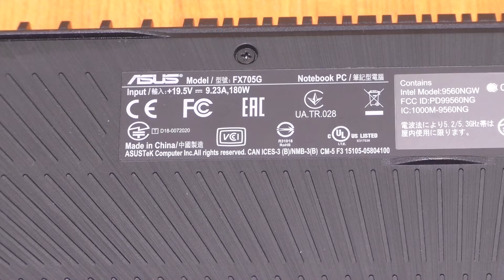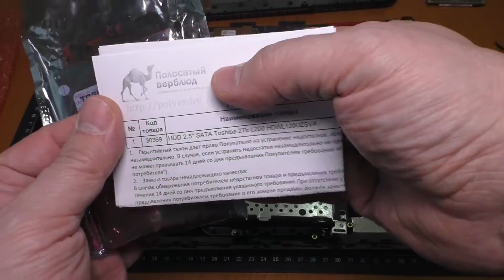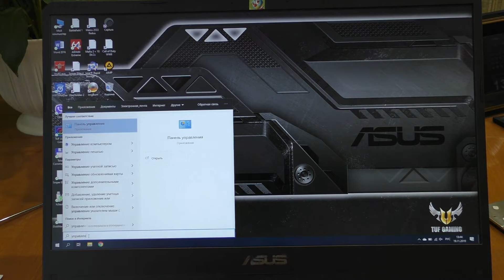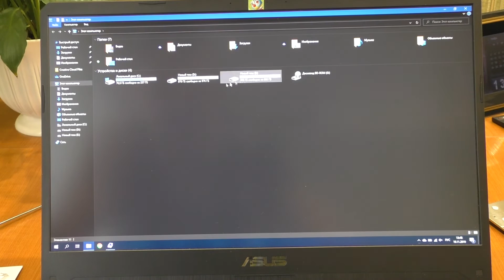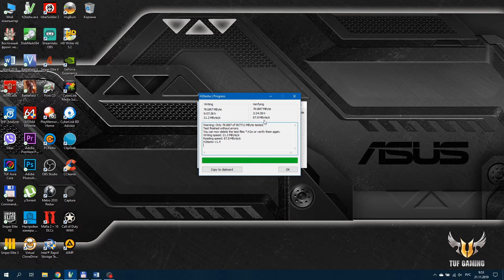Как заменить жесткий диск в ноутбуке Asus TUF Gaming FX705G на HDD Toshiba L200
В этом видео я покажу, как заменить установленный в ноутбук "Asus TUF Gaming FX705G" жесткий диск емкость 1TB на HDD "Toshiba L200" емкостью 2 TB.